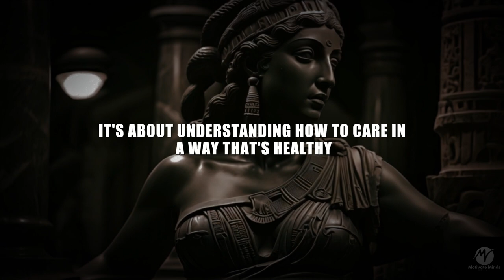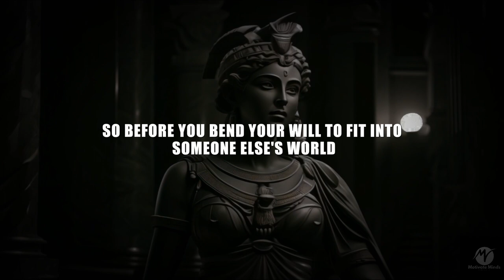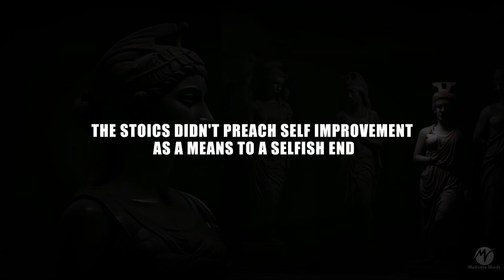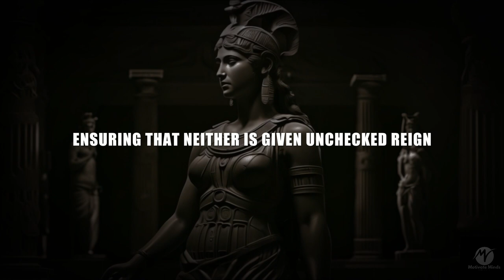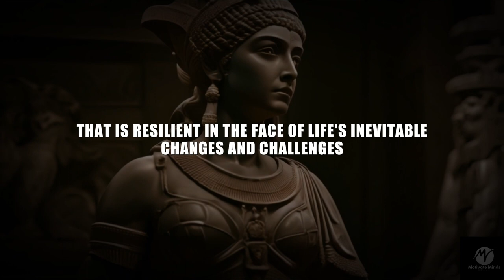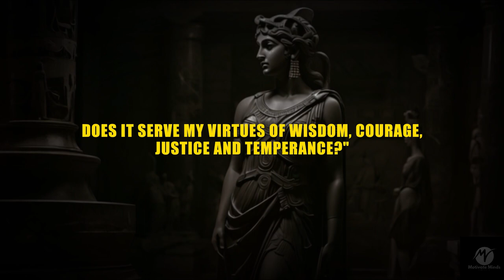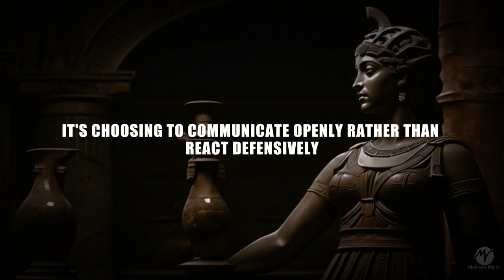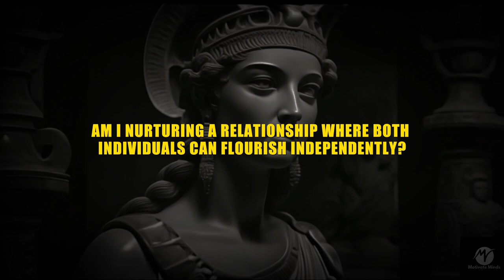6 Biggest Mistakes To Avoid With A Sigma Female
6 Things You Should NEVER Do To Sigma Female

In this video, we delve into the realm of Stoicism and its practical applications, specifically focusing on relationships with women. Discover the six crucial things you should avoid doing for women according to Stoic principles.

Stoicism, a timeless philosophy emphasizing self-control, resilience, and inner tranquility, provides valuable insights into navigating various aspects of life, including relationships. By understanding these principles, you can cultivate a mindset of empowerment and self-reliance, fostering healthier connections with others.

Join us as we explore Stoic practices and their relevance in modern-day scenarios, offering motivation and guidance for personal growth. Whether you're new to Stoicism or a seasoned practitioner, this video offers practical wisdom and actionable advice for cultivating a Stoic mindset in your interactions with women.

Don't miss out on this insightful discussion that blends Stoic philosophy with real-world applications. Watch now and embark on a journey toward greater self-awareness and fulfillment in your relationships.